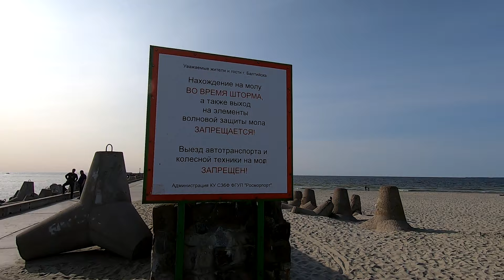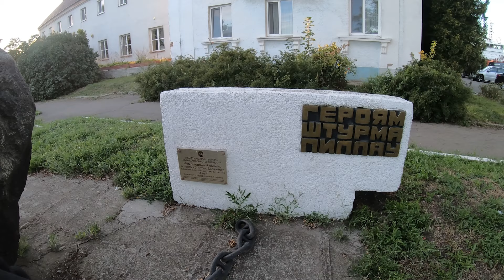АЭРОПОРТ ЕЛИЗАВЕТЫ П., МОРЕ БАЛТИЙСКА И РУССКИЙ КЁНИГСБЕРГ